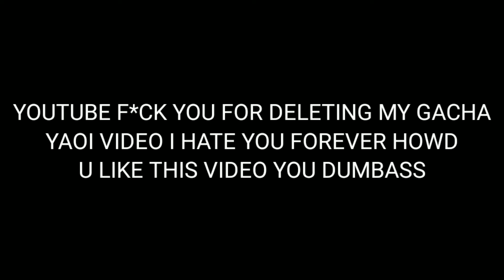Good Christian Gacha Movie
GO TO HELL YOUTUBE IM DONE WITH YOUR SHIT THAT VIDEO WAS MY MOST POPULAR ONE YET IT HAD 5K I DIDNT WORK *SO* HARD FOR IT TO GET DELETED YOU B ***
dw piss tale will arrive soon